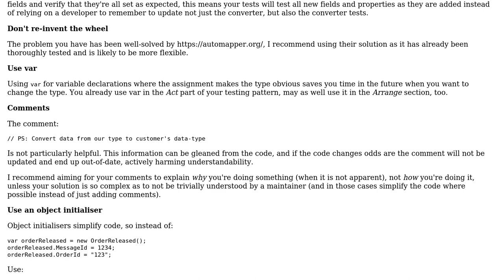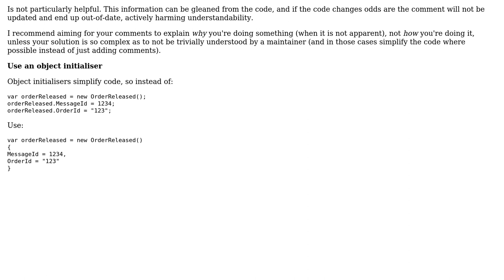Code Review: C# Unit Testing converter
With thanks & praise to God, and with thanks to the many people who have made this project possible! | Content (except music & images) licensed under CC BY-SA | Music | Images & others | With thanks to user t3chb0t user Paul user Nick Udell and the Stack Exchange Network Trademarks are property of their respective owners. You are responsible for your own actions.